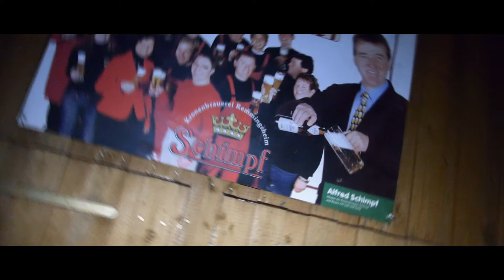Minigolf Rottenburg Trailer